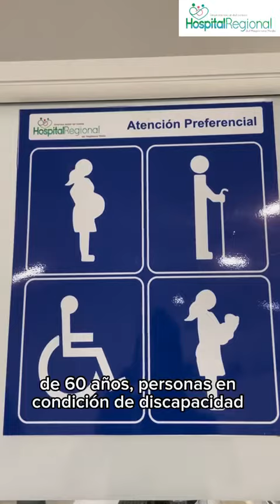𝗘𝗹 𝗮𝗴𝗲𝗻𝗱𝗮𝗺𝗶𝗲𝗻𝘁𝗼 𝗱𝗲 𝗰𝗶𝘁𝗮𝘀 𝗱𝗲 𝗼𝗱𝗼𝗻𝘁𝗼𝗹𝗼𝗴í𝗮 𝘆𝗮 𝗲𝘀𝘁𝗮́ 𝗱𝗶𝘀𝗽𝗼𝗻𝗶𝗯𝗹𝗲 𝗲𝗻 𝗲𝗹 𝗛𝗥𝗠𝗠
Servicios de endodoncia, limpiezas dentales, operatoria entre otros procedimientos de promoción y prevención P y P, son algunos de los que podrá agendar en el Hospital Regional del Magdalena Medio.

Si eres usuario (a) de la Nueva EPS Subsidiada, 𝗵𝗮𝘇 𝗰𝗹𝗶𝗰 𝗲𝗻 𝗲𝗹 𝘃𝗶𝗱𝗲𝗼 𝗲 𝗶𝗻𝗳𝗼́𝗿𝗺𝗮𝘁𝗲 𝘀𝗼𝗯𝗿𝗲 𝗹𝗼𝘀 𝗵𝗼𝗿𝗮𝗿𝗶𝗼𝘀 𝘆 𝗰𝗮𝗻𝗮𝗹𝗲𝘀 𝗱𝗲 𝗮𝘁𝗲𝗻𝗰𝗶𝗼́𝗻.

Te esperamos